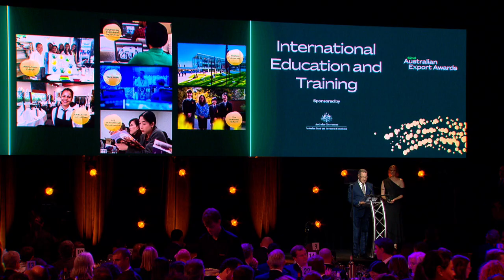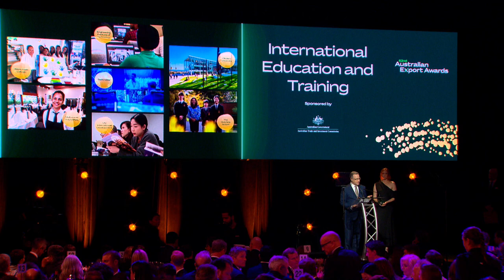International Education and Training Award 2024 - Engineering Institute of Technology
Engineering Institute of Technology was awarded for outstanding international success in the field of education and training.

The 62nd Australian Export Awards ceremony, presented by Austrade, was held on Wednesday, 20 November 2024.

The ceremony was hosted by Senator the Hon Don Farrell, Minister for Trade and Tourism. The Australian Exporter of the Year for 2024 and 15 winners were announced across 13 national export categories.